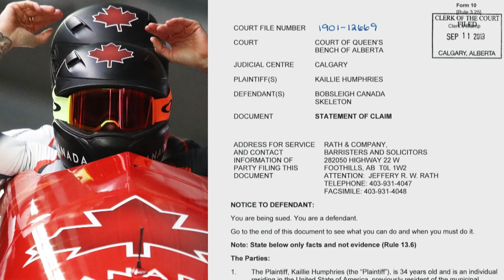Kaillie Humphries leaving Team Canada to compete for U.S.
Olympic bobsleigh champion Kaillie Humphries is leaving Team Canada to compete for the United States. CBC's Scott Russell explains the lawsuit she launched against Bobsleigh Canada and her decision to leave.